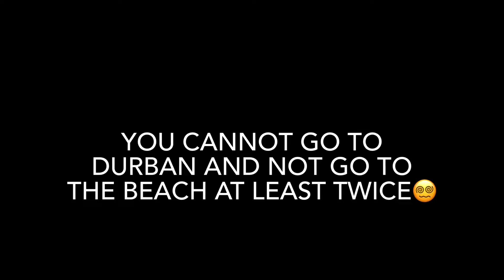Vacation Vlog part 2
Hey y’all, thank you so much for sticking with us.We love you guys so much and as we have promised here is some of the content we promise.More coming up, consistency is 🔑 . We hope you enjoy the video as much as we enjoyed shooting it.